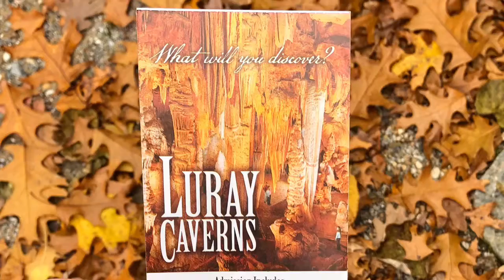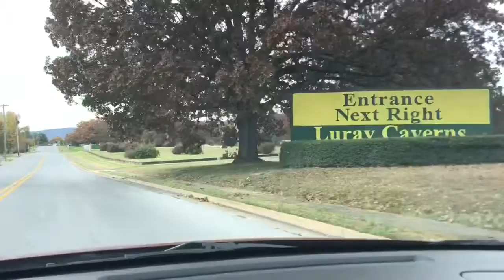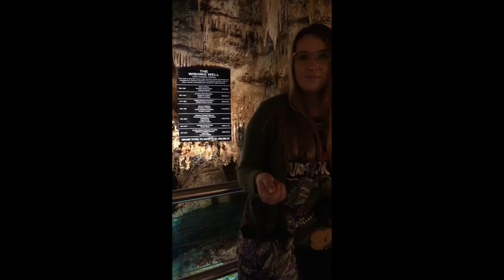Exploring Luray Caverns! 11-2-18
Just another adventure and crossing off another travel bucket list item off of the list! Luray Caverns is awesome and I recommend going at least once in your life if you're able to!